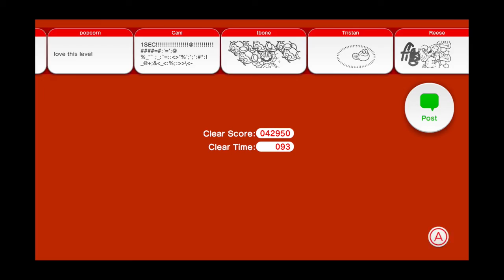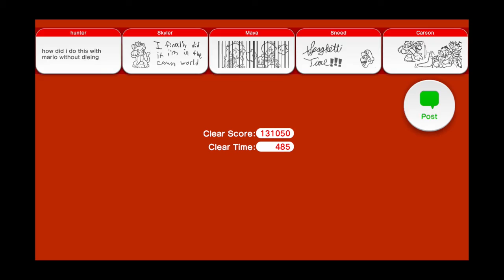Timmara- Super Mario 3D World part 20- Boss Rash